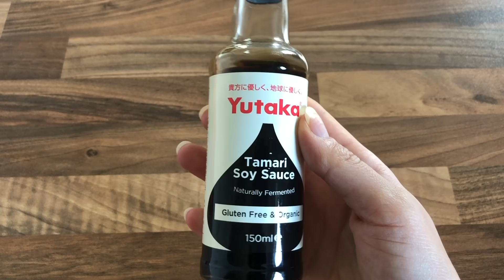BURKĀNU BEKONS (vegānisks)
Ir ne tikai burkānu lasis, bet arī burkānu bekons!

Mūzika:
Dj Quads: